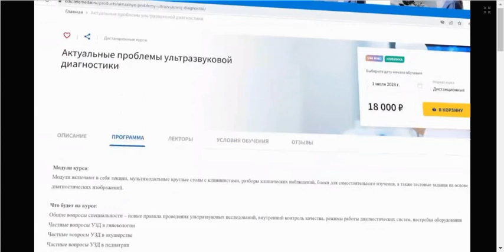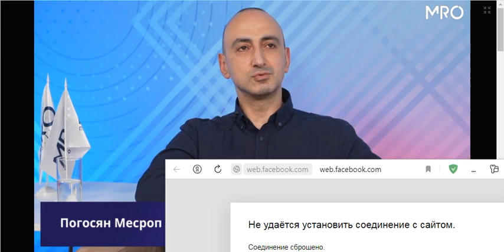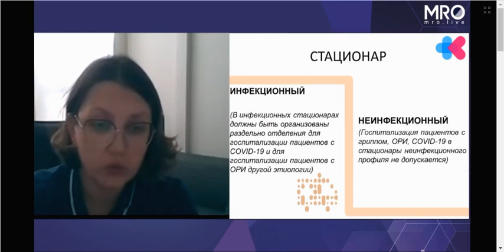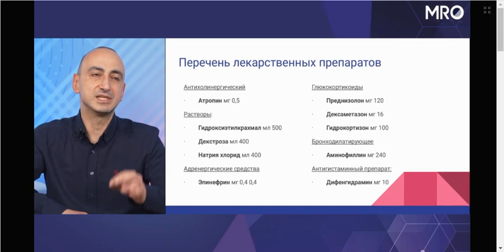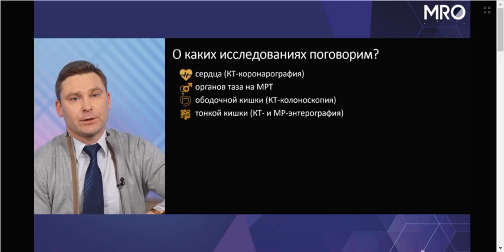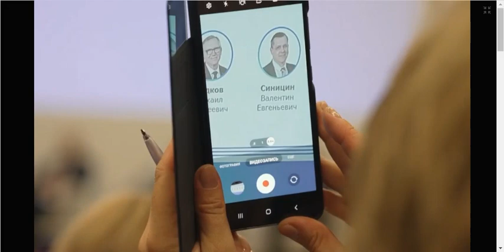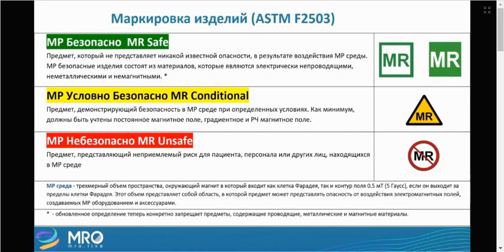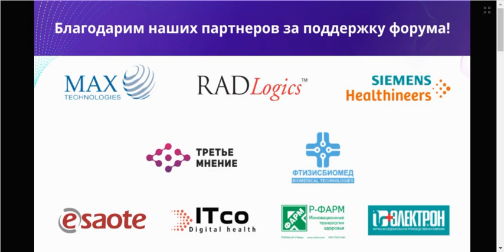Форум Онлайн-диагностика 3.0